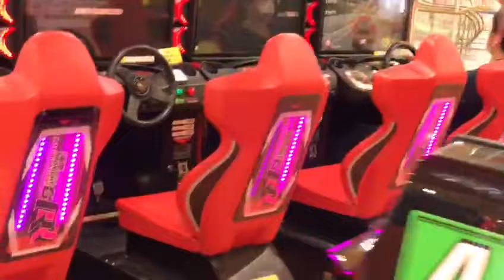A mall in Japan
Here is a mall in JAPAN. It is a wonderful place to be.
Regards
GIJO VIJAYAN
INDIA